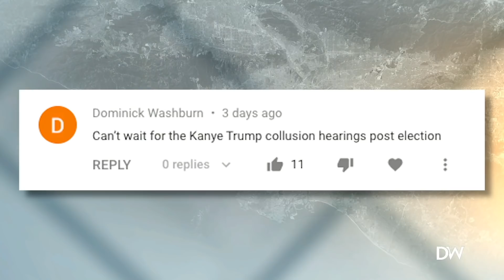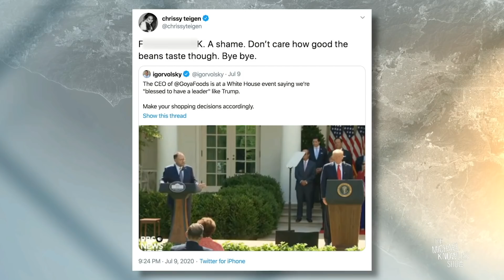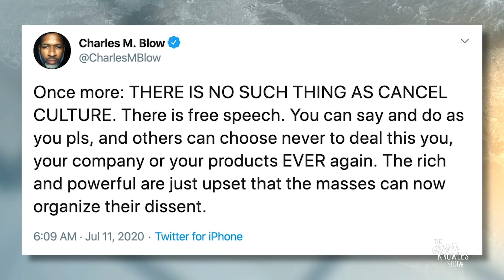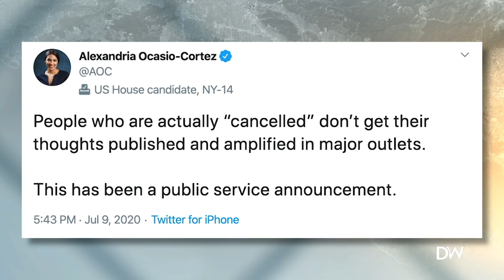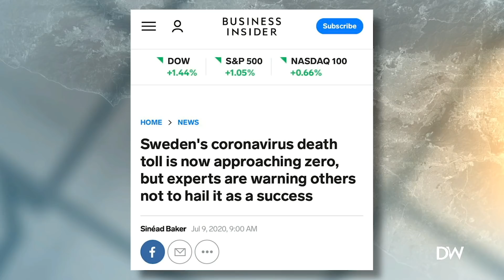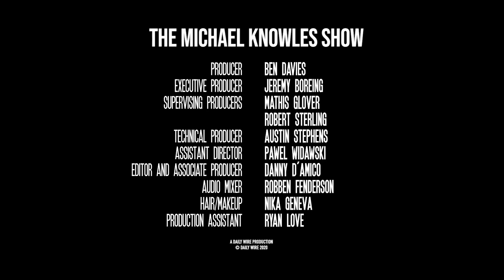Black Beans Matter | Ep. 578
Goya gets canceled, Trump gets tough on schools, and a dude wears a bikini on the cover of Sports Illustrated.

Text MK to 83400 to get notified for more fun videos!

Ben's new book "How to Destroy America in Three Easy Steps" is coming out July 21st.